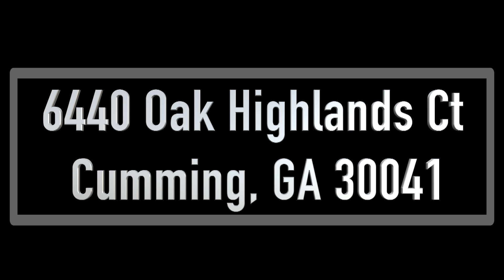6440 Oak Highlands Ct, Cumming, GA 30041